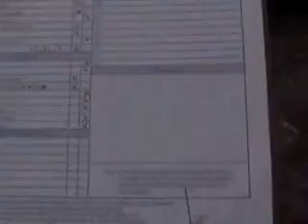SUBASTASMA DODGE RAM 2011